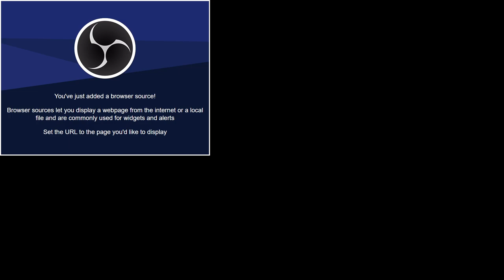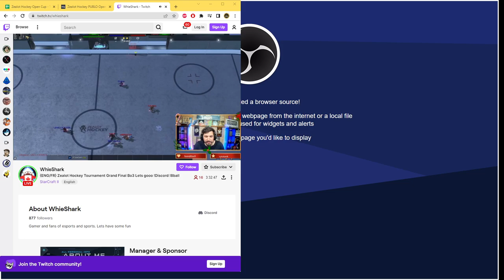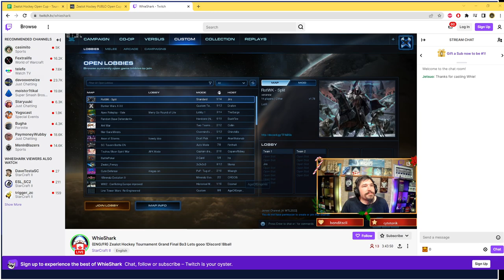Zealot Hockey - Open Cup Tournament # 22 (Finals)